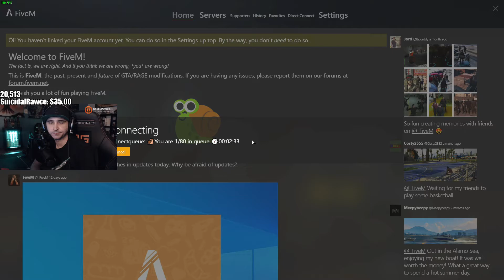Summit Explains the day to day struggles of having a massive cock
Our Daddy Taught Us Not To Be Ashamed Of Our Dicks, Especially Since They're Such Good Size And All Hello Everyone. Sorry for inconvenience but i had to change channel, new clips will be uploaded on: